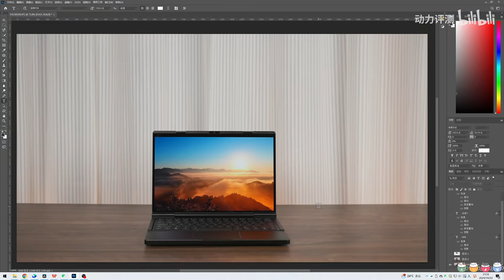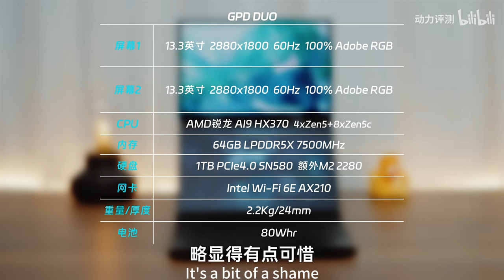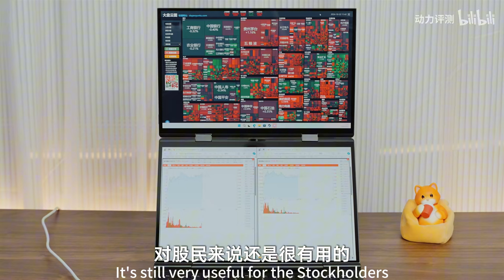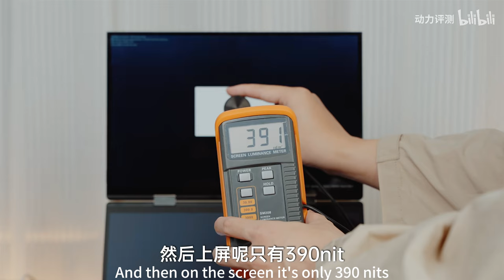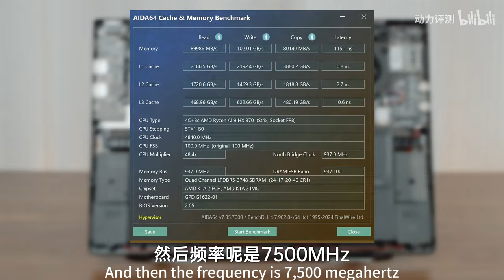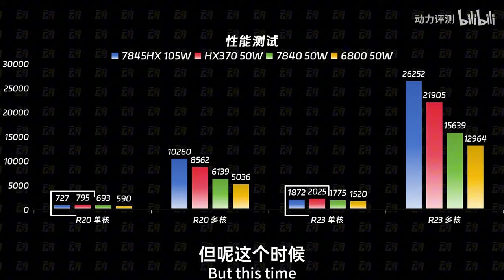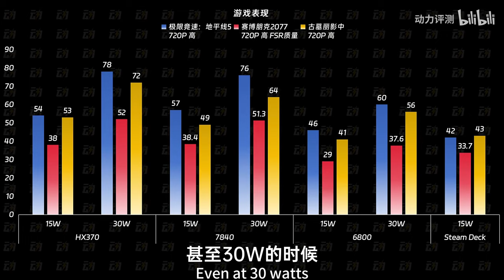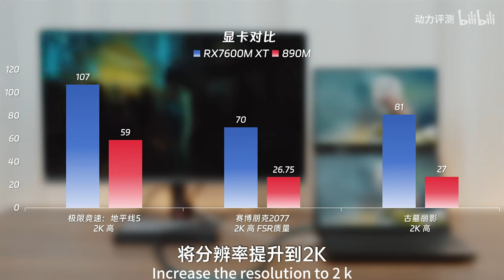I enjoy using a dual-screen setup for my computer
GPD DUO Dual-OLED Screen
IGG campaign live: